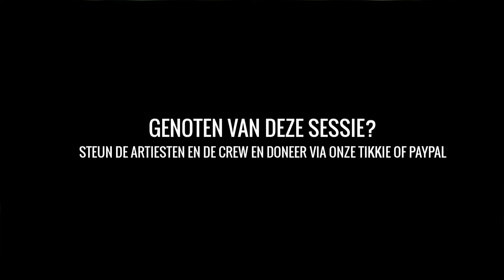The Isolation Sessions #40: Crown For A Killer